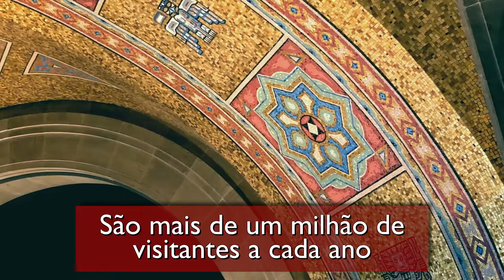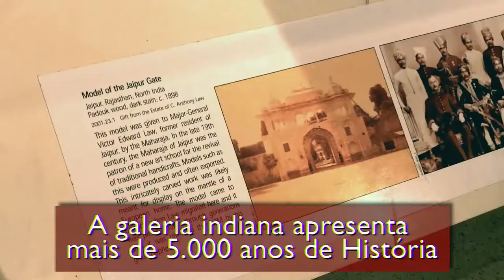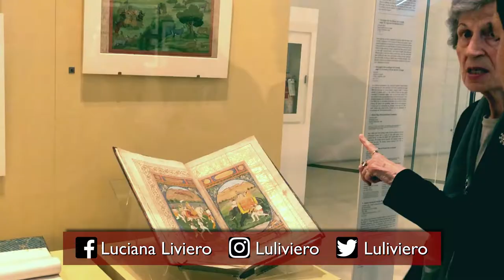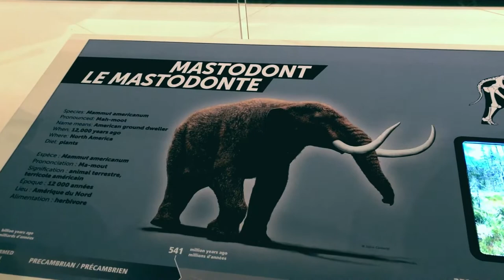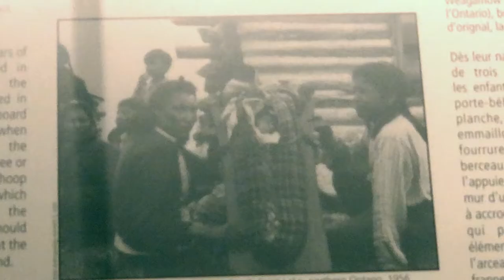🧳 CANADÁ | O MAIOR MUSEU DO PAÍS: CONHEÇA O ROYAL ONTARIO MUSEUM DE TORONTO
Preparado para conhecer o maior museu do Canadá?
Neste episódio da série, Luciana Liviero te leva para um tour pelo ROM, o Royal Ontário Musum.
Prepare sua visita às relíquias asiáticas, egípcias, ao museu natural, aos dinossauros e explore a história dos primeiros habitantes do país.